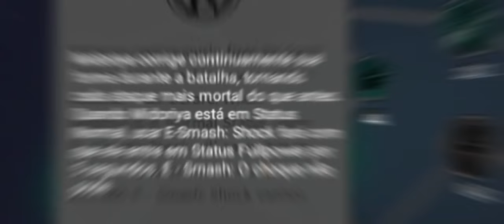Como Upar WHM Midoriya Guia de Herói! My hero academia the strongest hero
Salve pessoal,como vocês estão? Nesse vídeo fiz uma guia do personagem Whm Midoriya ,Árvores habilidade,combos  e falando um pouco da personagem e muito mais!

Deixe seu comentário, se você quer que eu faça guia de outros personagem! :)